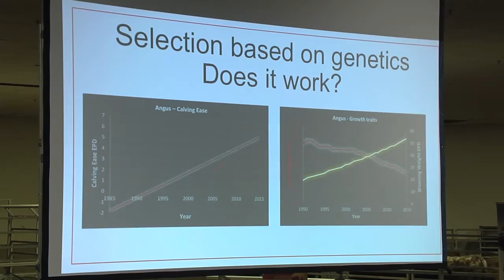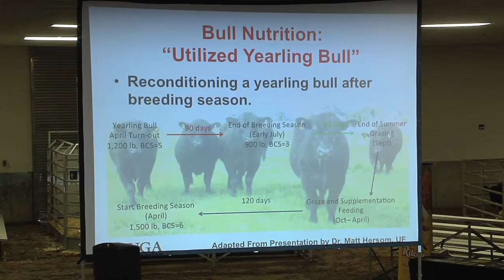Beef Cattle Short Course Offers Valuable Information To Georgia Cattle Producers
Georgia beef cattle producers had an opportunity recently to gain knowledge that will help them better manage their farming operations. The Northeast Georgia Beef Cattle Short Course, held in Athens, covered many important topics geared at growing Georgia's beef industry. The Monitor’s Mark Wildman has the story